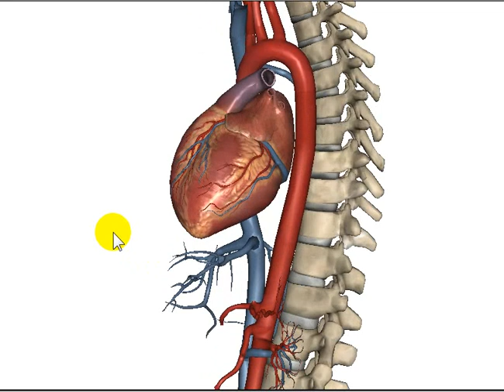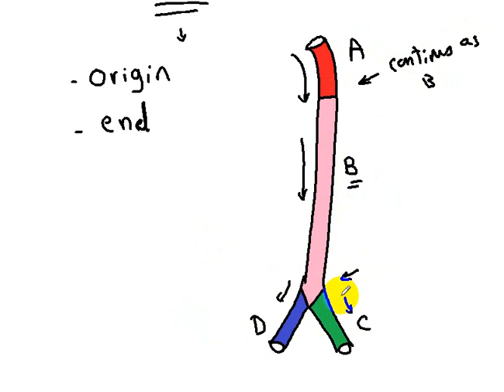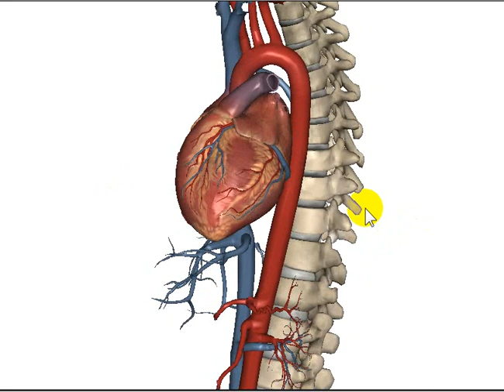GENERAL ANATOMY 2 : artery and vein DR SAMEH GHAZY